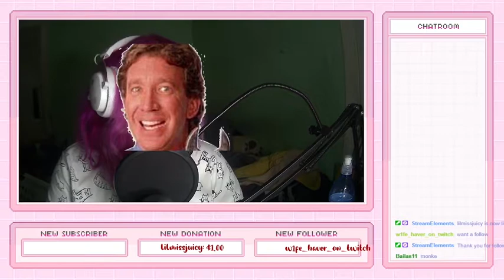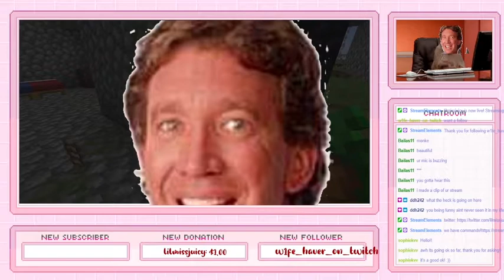AEUH ( audio glitched)